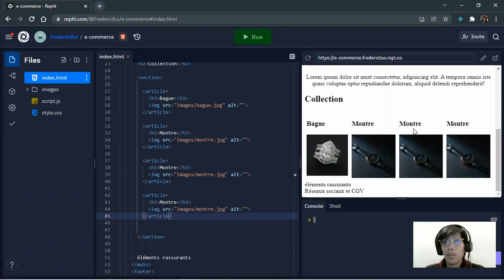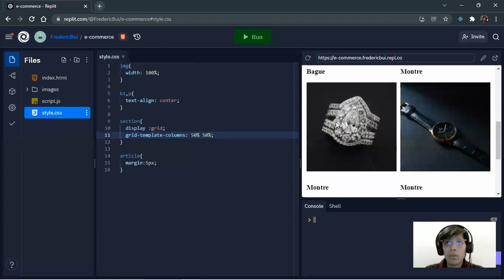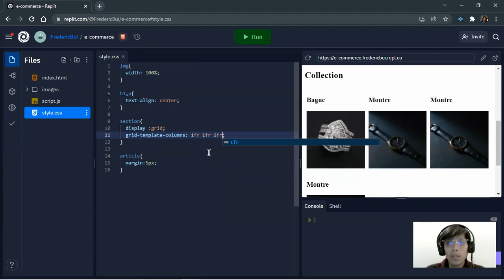CSS display grid et fr (unité fractionnée)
Bienvenue sur ma playlist : 3 minutes par jour pour créer un site e-commerce minimaliste.

Dans cette vidéo, je vous présente comment créer une grille d'article grâce à la propriété CSS display : grid et l'unité fractionnée fr.

Chapitres :
00:00 Intro
00:41 Display grid
01:55 Fractional unit (unité fractionnée)